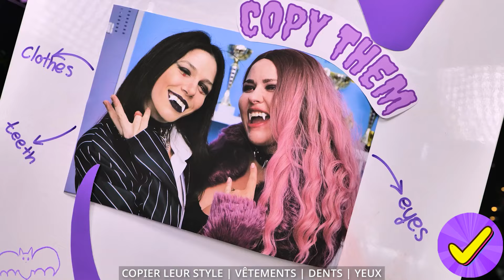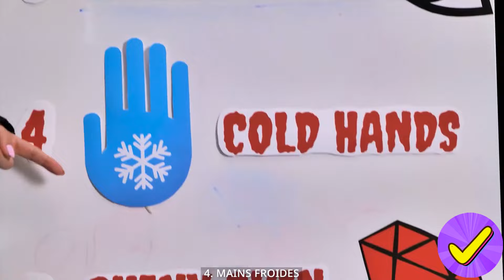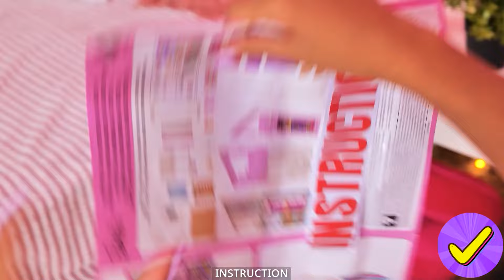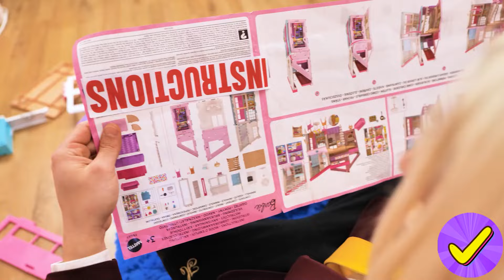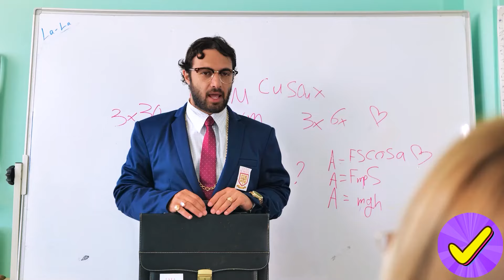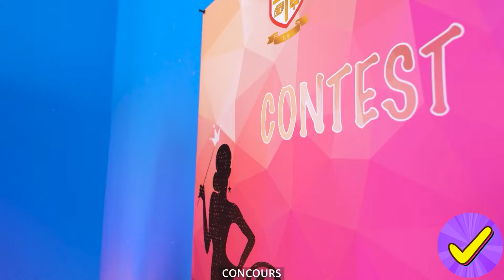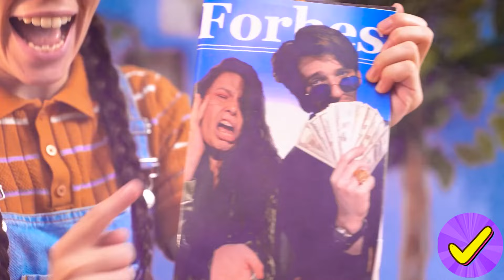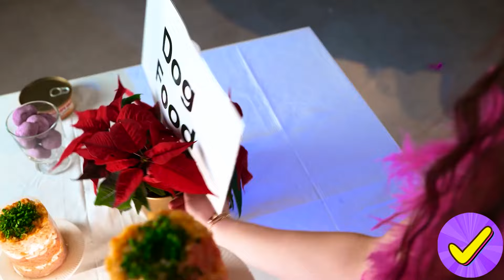OH NON ! 🥴 La poupée sale a besoin d'un relooking ! Incroyables astuces beauté pour ta Barbie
Découvrez les astuces de beauté les plus incroyables et les trucs pour transformer votre poupée sale en une Barbie époustouflante ! Dans cette vidéo, nous dévoilons des relookings DIY étape par étape, en utilisant des gadgets essentiels et des tendances beauté virales pour donner à votre poupée un nouveau look fabuleux. Ne manquez pas ces astuces incroyables et préparez-vous à être étonné par la transformation ultime de la poupée !